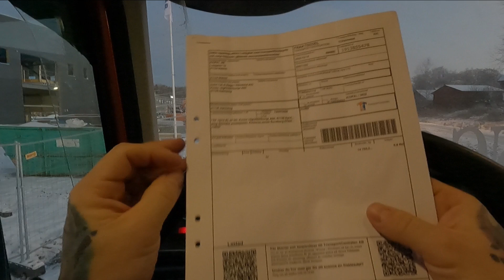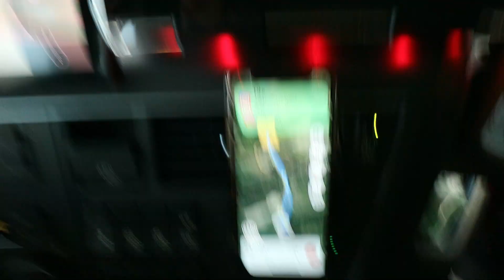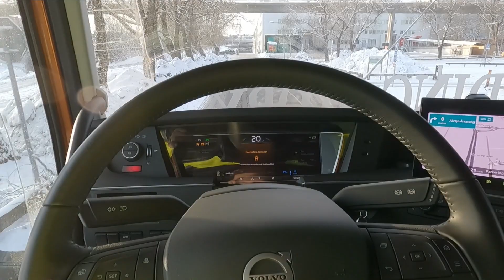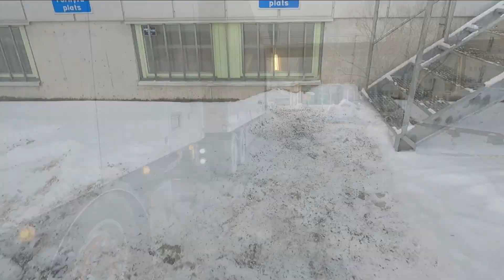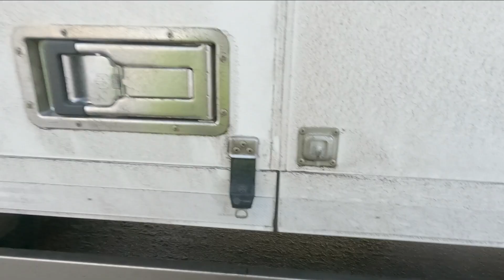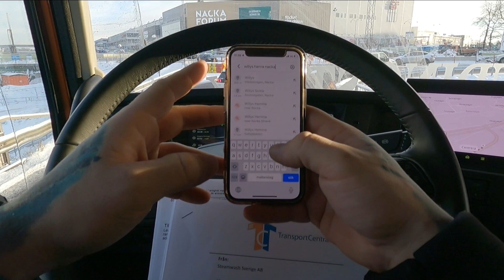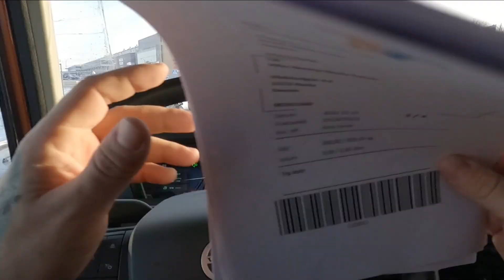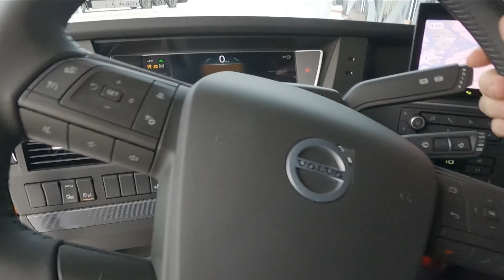Švedijos sostinės Stokholmo ypatumai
Dienelė verta milijono... ta prasme streso ląstelių.

Tai tiek ačiū, kad esat draugai.

Gero žiūrėjimo.

Ačiū, kad žiūrite jei patiko prenumeruokite, spauskite liuksą, komentuokite ir dalinkitės.

Skilytje (APIE) rasite visą reikiamą informaciją, dėl susisiekimo su manimi ir prisidėjimo.